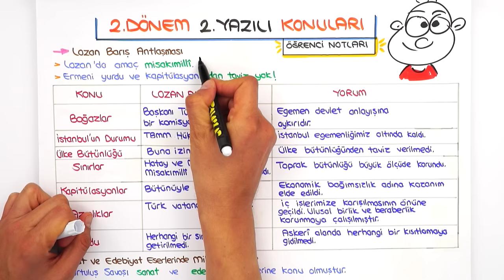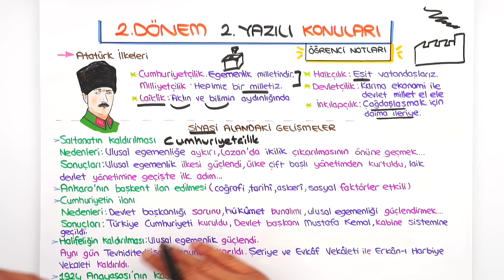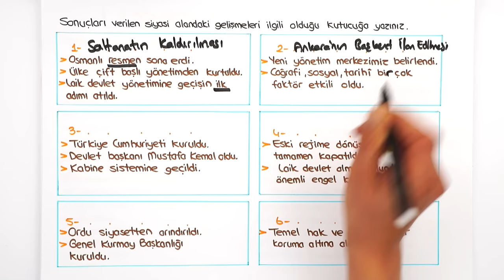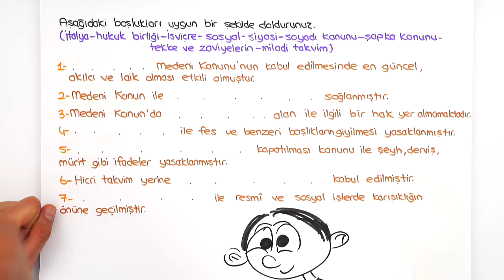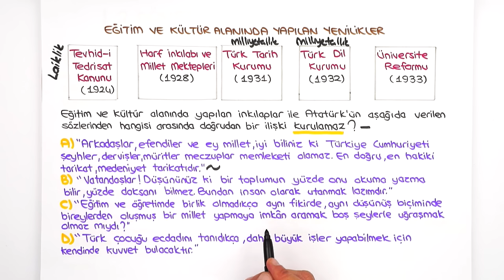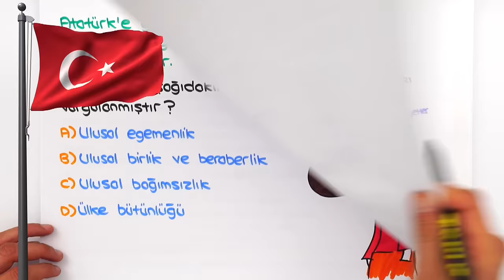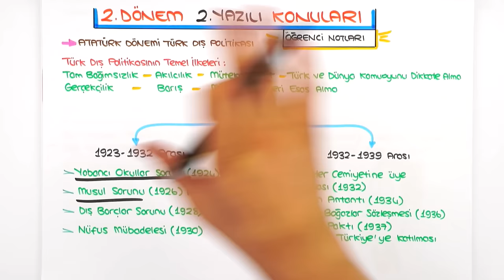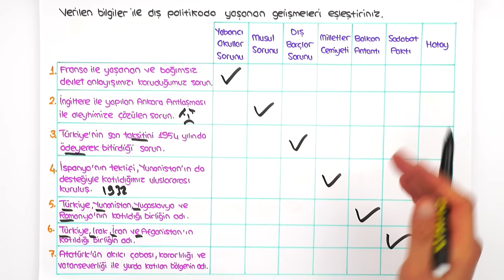8.Sınıf İnkılap 2.Dönem 2.Yazılıya Hazırlık 📝 #2023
📌 LGS'den Sonra Liseye Eksiksiz Başla!
Yazılıkampı boyunca 8.Sınıf yazılılarında bilmen gereken mükemmel yazılı provası ile karşınızdayız! 🤗 İnkılap sınavına girmeden önce mutlaka yazılı hazırlık videosunu izlemelisin. 😍⭐

Dersimiz Başlıyor: 00:00
Yazılı İçin İhtiyacın Olanlar: 00:20
Yazılıda Bunlar Kesin Çıkar: 03:50
Buraya Dikkat: 12:46
Yazılı Provası: 18:16